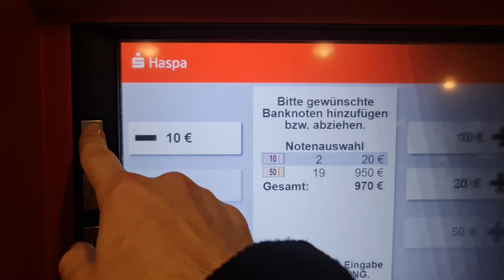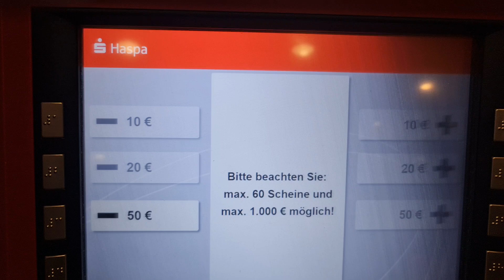سحب أي مبلغ مع خيارات الفئة الورقية من ماكينة شباركاسه | Geld abheben mit Notenauswahl Funktion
مرحبا جميع... بهاد الفيديو رح اشرحلكن وفرجيكن كيف بتسحبوا المصاري مباشرة من ماكينات شباركاسه وتحطوا المبلغ اللي بدكن ياه وايضا كيف بتختاروا فئة العملة الورقية مثلا 100 او 50 او 20 والخ.

لاتنسوني من دعائكن وبتمنى من شخص مايبخل عليي بالإعجاب بالفيديو والإشتراك بالقناة وتفعيل زر الجرس.
شاهر رسلان
ـــــــــــــــــــــــــــــــــــــــــــــــــــــــــــــــــــــــــــ

صرف القطع النقدية الكبيرة في ماكينات شباركاسه في ألمانيا
صرف المال عن طريق ماكينة شباركاسه
صرف المصاري من ماكينة شباركاسه
Geld Wechseln am Geldautomat
Geld wechseln